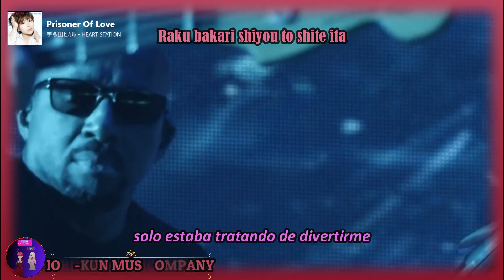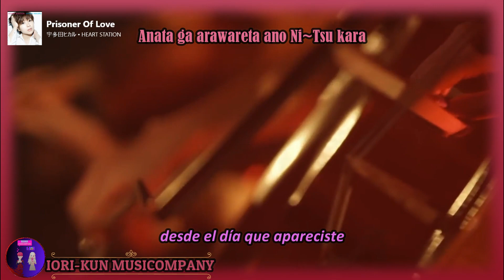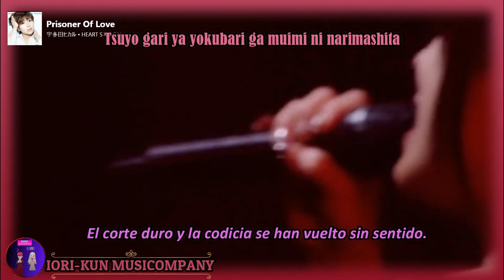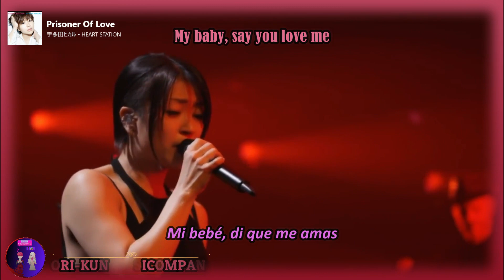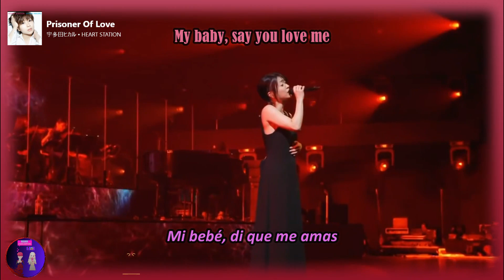Hikaru Utada - Prisoner Of Love Live Sub Español